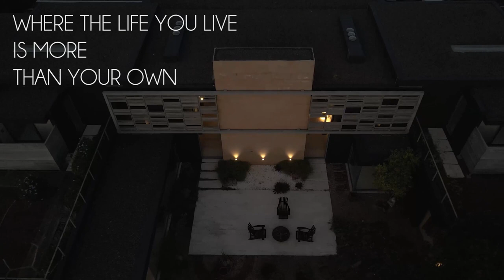Phillip 78 Review. An awesome project to consider when buying luxury real estate.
Phillip 78